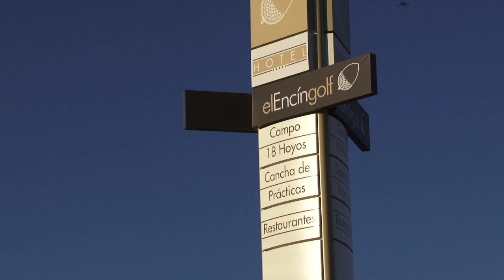Presentación del Challenge de Madrid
El presidente de la Federación madrileña presentó la primera edición del Challenge de Madrid. Un torneo que nace del acuerdo entre la Federación que dirige Ignacio Guerras, la Española y la Catalana, con el objetivo de que los golfistas españoles lleguen a estar entre los 100 primeros del mundo.